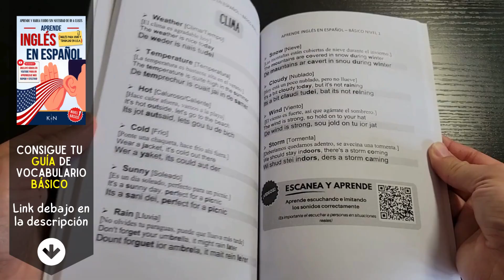Cómo pronunciar: Two "Dos" "Un par" "Pareja" en inglés Americano con ejemplos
Aprende a decir: "Dos" en inglés: Pronunciación, sílabas, IPA, Acento y ejemplo real.
👉 CÓMO SE DICE "Dos" en inglés correctamente,
👉 CÓMO DECIR: "Two" EN INGLÉS AMERICANO.
👉 SÍLABAS Y ACENTUACIÓN EN: "Two",
👉 "Two" SEGÚN EL IPA ALFABETO FONÉTICO INTERNACIONAL,
👉 EJEMPLO REAL EN INGLÉS DE: "Two",
👉 "Two" POR HABLANTES NATIVOS.

👇 APRENDE INGLES EN ESPAÑOL (GUÍAS DE ESTUDIO): 👇